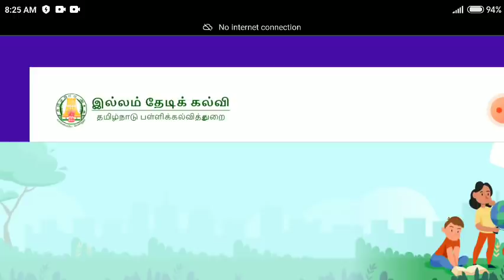Salary வந்தாச்சு!!!! ஊக்கத்தொகை credited | illam thedi kalvi | Happy news for volunteers